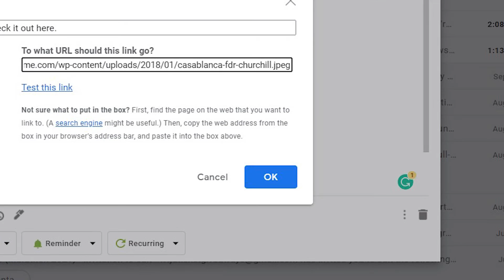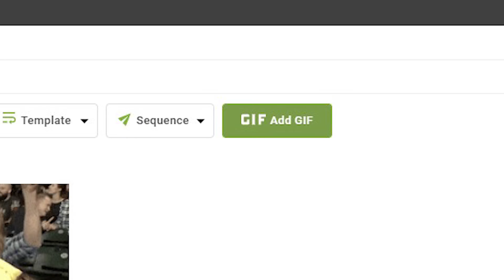How to Insert a Hyperlink in Gmail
Using a hyperlink in an email is a neat and succinct way of providing a link for your recipient to click on, without the unnecessary space taken up by lengthy URLs. In this video we show you how to add hyperlinks into both text, images and even GIFs, with very little effort in Gmail.

More than 250,000+ professionals have added Right Inbox to Gmail for next-level email productivity. Add to Gmail for Free Today